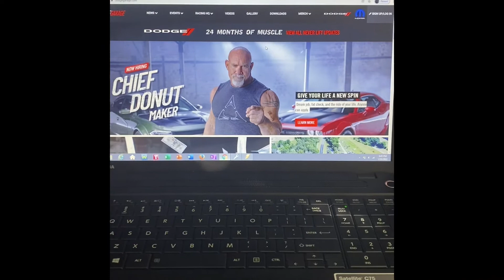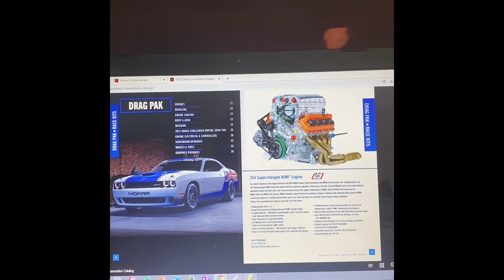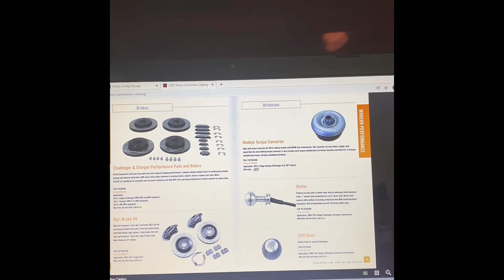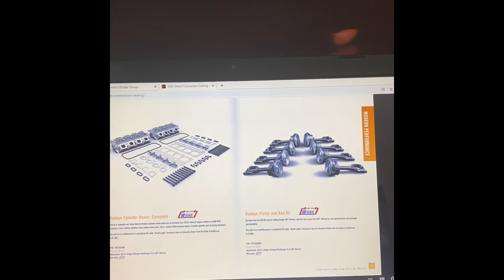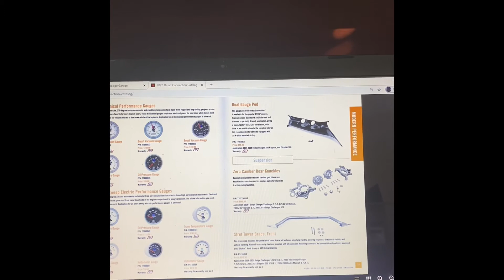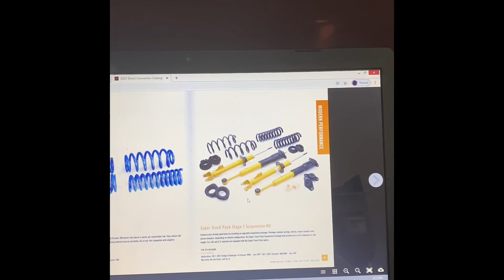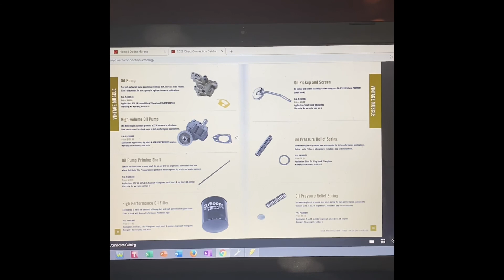Direct connection catalog!! Not much for our 5.7 or 6.4 but some good stuff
Go to dodge garage and download the new Direct connection catalog. Sorry guy not much for our 5.7 and 6.4 but hopefully they will do another one for us. This one mainly talked about red eyes and hellcats.